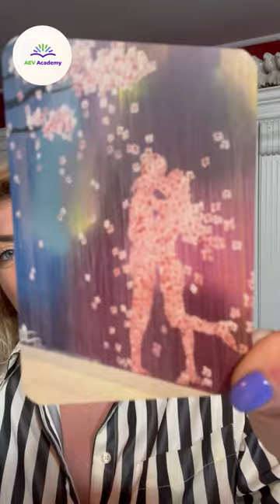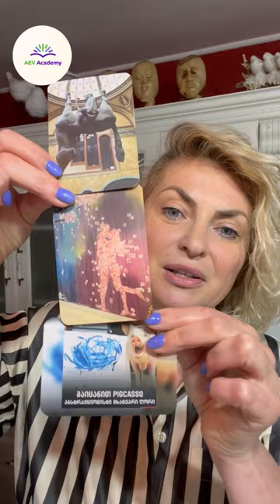ფული 11 მოიშორე ფულის ბლოკები